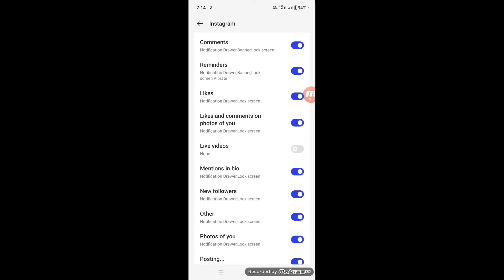Instagram Par Live Notification Kaise Band Kare | How To Turn Off Live Video Notifications On Insta